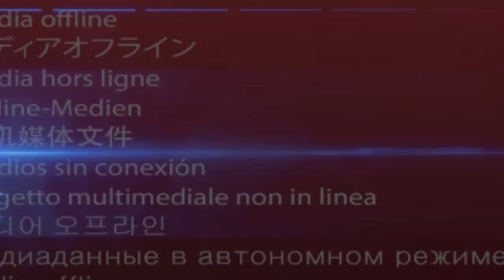BLANCHARD MOSAKA ABETI KOFFI NA CINDY PRISE YA SUKA/ BOTALA NIVEAU BA SAMBWE